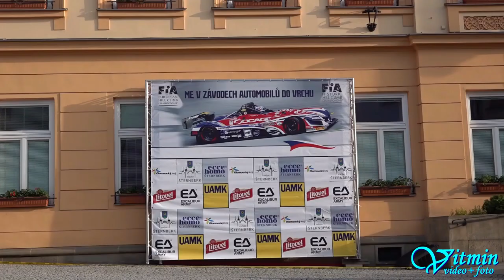Škoda 110 R - Vojtěch Macek - ME Ecce Homo Šternberk 2019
Vojtěch Macek s rychlým vozem Škoda 110 R si dojel pro zlato ve třídě E1H-1600 na ME Ecce Homo Šternberk 2019